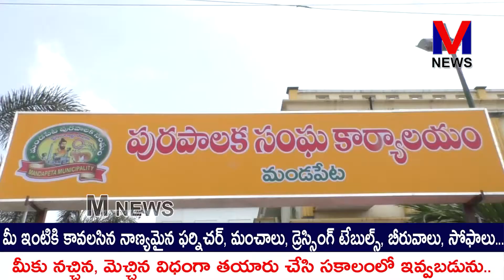మండపేట చైర్ పర్సన్ అభ్యర్థి గడి సత్యవతిని గెలిపించాలని వేగుళ్ళ అజయ్ బాబు ఎన్నికల ప్రచారం|| M NEWS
మండపేట పురపాలక సంఘం ఎన్నికల్లో తెలుగుదేశం పార్టీ తరుపున చైర్ పర్సన్ అభ్యర్థి గా అలాగే 12వ వార్డు అభ్యర్థి గా పోటీ చేస్తున్న గడి సత్యవతిని గెలిపించాలని కోరుతూ ఈరోజు మండపేట ఎమ్మెల్యే వేగుళ్ళ జోగేశ్వరరావు కుమారుడు వేగుళ్ళ అజయ్ బాబు, పెద్ద అల్లుడు పట్టపు సురేష్ కుమార్ మండపేట పట్టణం 12వ వార్డు లో విస్తృతంగా ఎన్నికల ప్రచారం|| M NEWS TELUGU